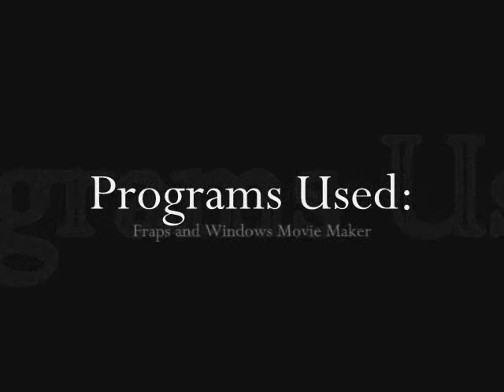Tauren Rogue PvP by osconty 2006 04 11